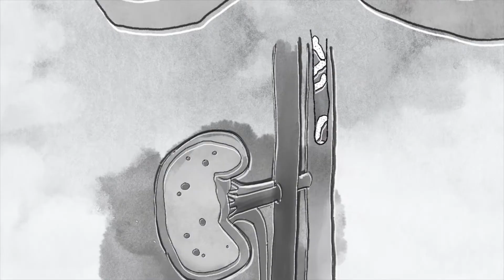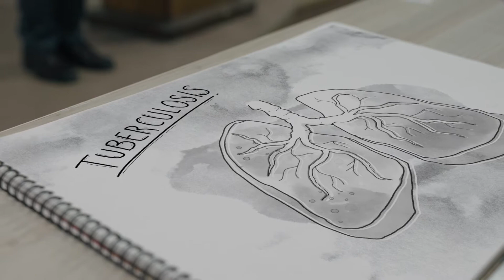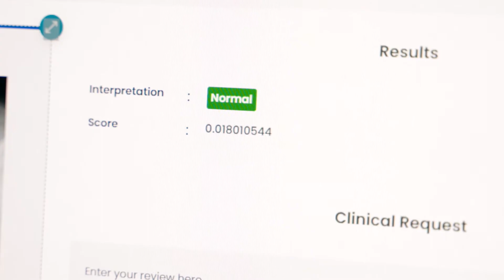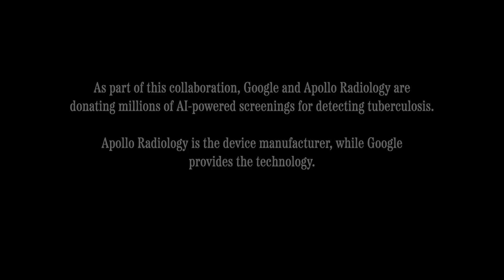How AI can help identify tuberculosis | Healthier Together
Tuberculosis is a curable illness, yet millions of people still die from it every year. Discover how artificial intelligence is being used on a rural outreach programme to help assess patients.

This film is presented by @Google Health, as part of the Healthier Together series presented by the @who-foundation and produced by @bbcstoryworks.

Any opinions expressed in the film are those of the interviewees and brand partners and not of the WHO Foundation.

Don't miss the rest of the